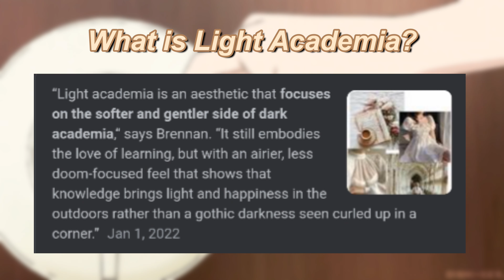5 Light Academia Aesthetic Outfit Ideas 🤎✨ | Royale High Roblox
𝙨𝙘𝙖𝙣𝙣𝙞𝙣𝙜 𝙘𝙤𝙙𝙚...

✦Hi! I'm moshipitchy
previously Itz_Peachy! Thanks for checking out my videos.

✦Editing App:
•VLLO

‿︵‿︵‿︵୨˚̣̣̣͙୧- - - - -୨˚̣̣̣͙୧‿︵‿︵‿︵